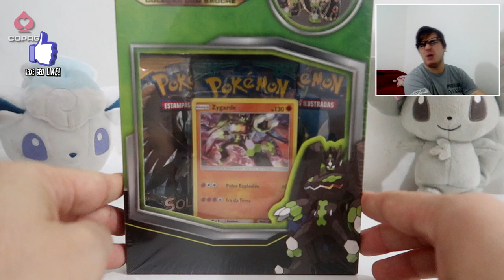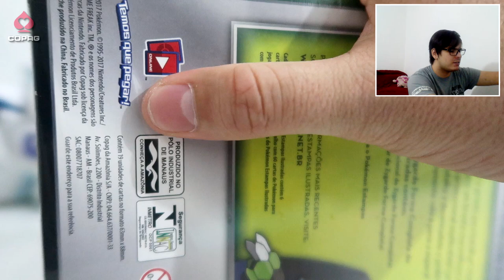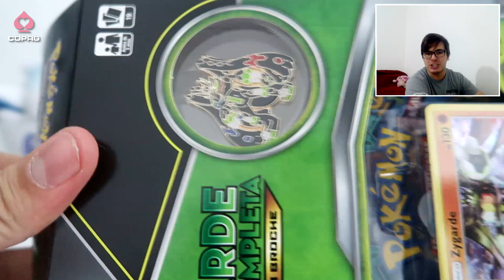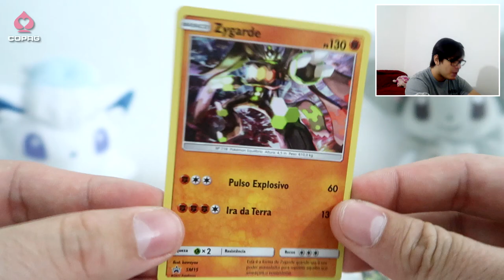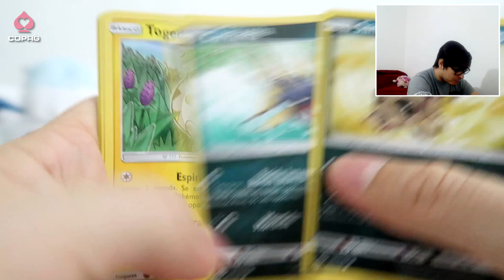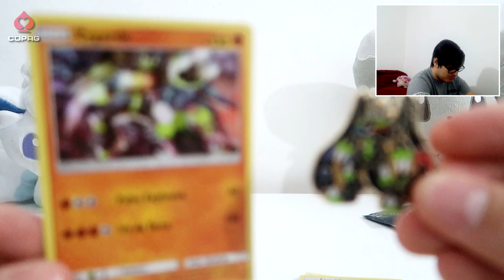UNBOXING - Mini Box com Broche do Zygarde!